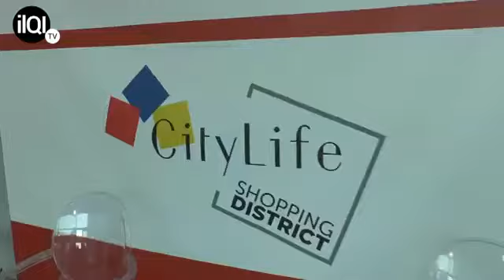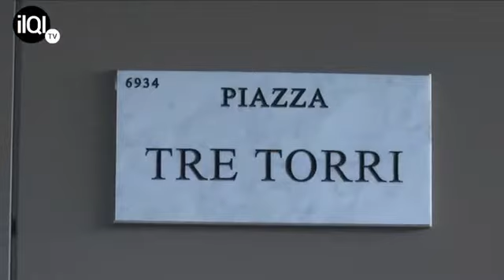Borghi (CityLife): Gli step di una riqualificazione di successo